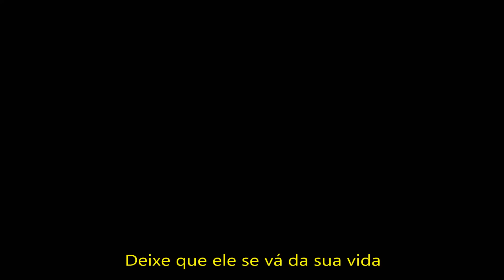Entrada Corazón Indomable 2 (Coração Indomável) Traduzida